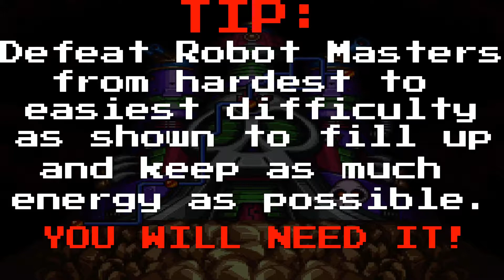MEGA MAN 7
Dr. Wily Castle Stage #4 Part 1: Robot Masters rematch!